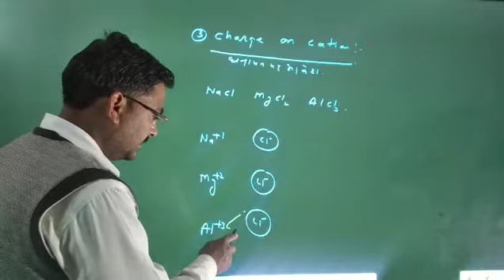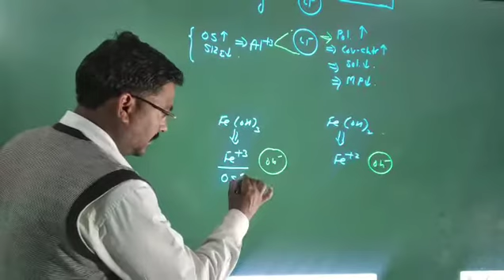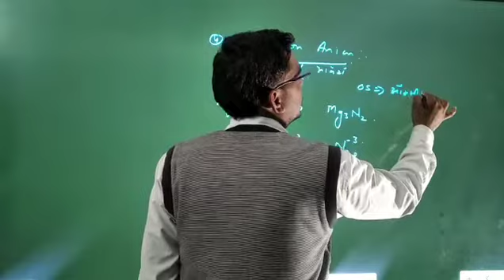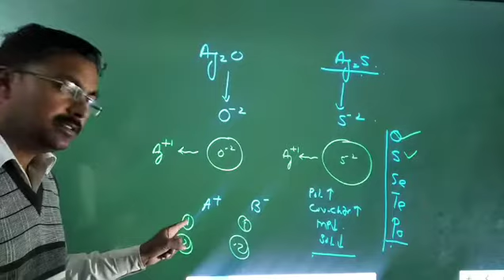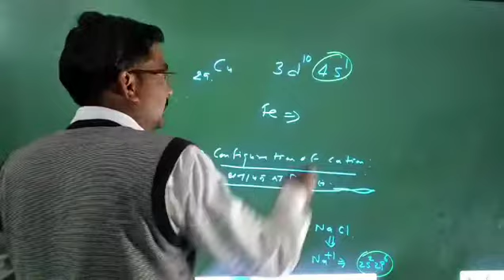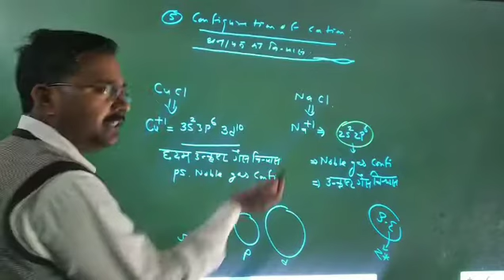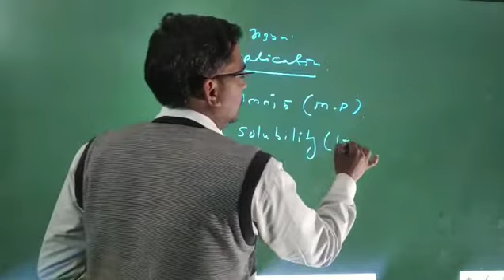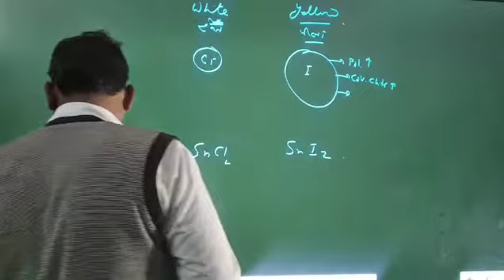Fajan's rule....2( फजान्स नियम)